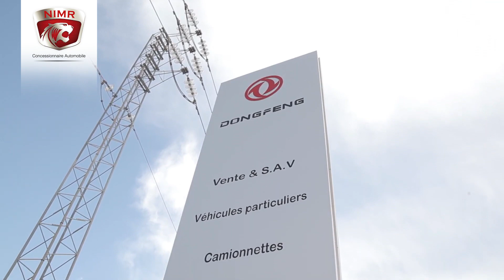NIMR se rapproche de ses clients du Nord Ouest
NIMR Concessionnaire Automobile, distributeur officiel de toutes les marques du géant chinois DONGFENG MOTOR en Tunisie, annonce officiellement l’ouverture de sa nouvelle agence, MG Auto, à Teboursouk gouvernorat de Béja.